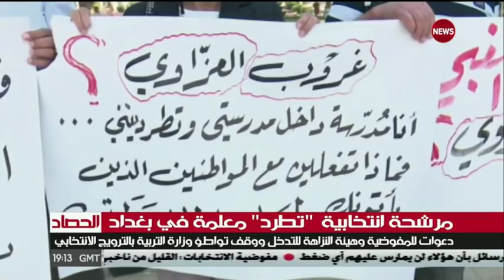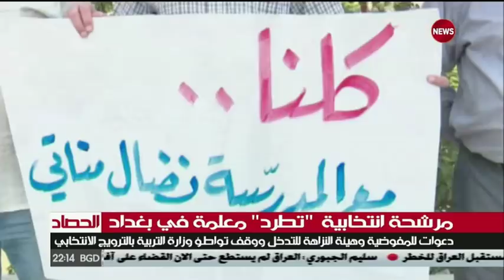مرشحة انتخابية تطرد معلمة في بغداد .. للشرقية نيوز خطاب عادل